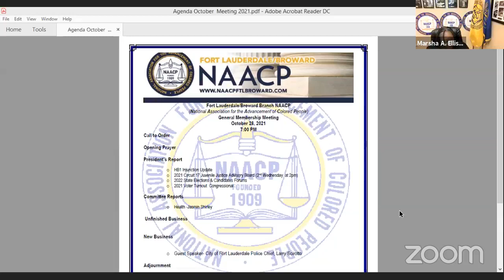MEET CITY OF FORT LAUDERDALE CHIEF OF POLICE LARRY SCIROTTO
Join us for a conversation with Fort Lauderdale new Chief of Police, Larry Scirotti. Find out his vision for FLPD.